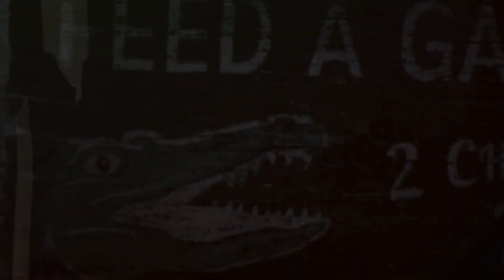Mafia III - E3 2016 Gameplay Reveal 20 Minutes (PS4)